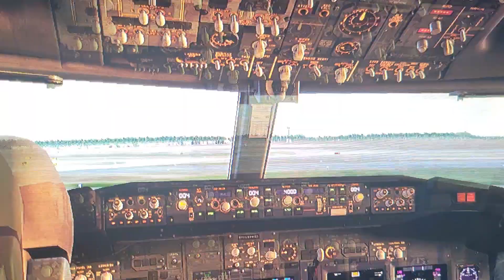X-PLANE 12 DELTA A319 LANDING AT KTLH TALLAHASSEE FL RWY 36